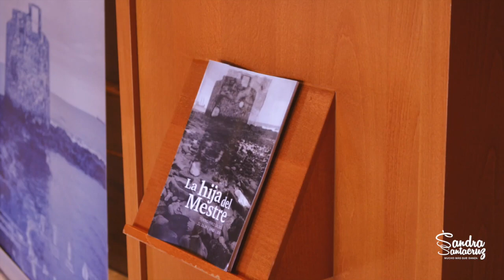La hija del Mestre, ¡momentos inolvidables!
"La Hija del Mestre" estrenada 1902, es la Zarzuela Canaria más exitosa de su época. En junio de 2018 se repone en el Teatro Pérez Galdós tras un largo estudio del Taller Lírico de Canarias. El amor imposible de "Rosilla" y "Pancho" ha dejado huella a un elenco maravilloso que se volcó desde el principio para que personajes como "El Mestre" o "Cho-Canuto" brillaran nuevamente en el escenario.
Rafael Sánchez Araña y la Orquesta Filarmónica de Gran Canaria, Elisandra Melián, José Antonio García, Pancho Corujo, Fernando García Campero, Luís García Santana y el Coro de la OFGC, Sara Álvarez, José Antonio González, Jennifer Artiles, Alejandro Rod, Sara Guerra, Jesús Monzón, Mónica Lleó y un elenco de niños actores y bailarines del Centro de Danza Sandra Santa Cruz, bajo la dirección de Francisco Matilla hicieron que la zarzuela del maestro Tejera volviese a lucir como merece.